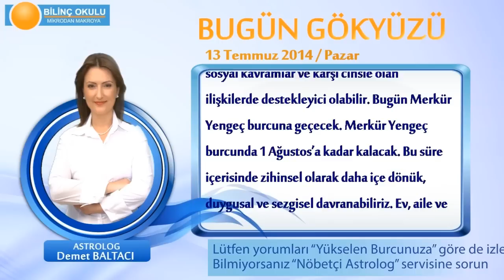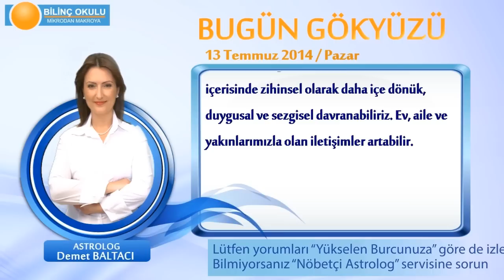YENGEÇ Burcu, GÜNLÜK Astroloji Yorumu,13 TEMMUZ 2014, Astrolog DEMET BALTACI Bilinç Okulu